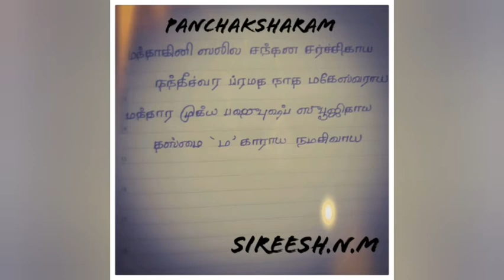SHIVA PANCHAKSHARI STOTRAM| PART-3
Namaskaram!

Welcome to Aadhyathmika Nidhi channel.Shiva Panchasksharam is a great work done by Adi Sanakaraya who is also known as an incarnation of Lord shiva.Today I have shared Part 3 of Shiva Panchakshari Mantra.

STOTRAM

மந்தாகினீ ஸலிலசந்தன சர்ச்சிதாய நந்தீச்வர ப்ரமதநாத மஹேச்வராய மந்தாரமுக்ய பஹுபுஷ்ப ஸுபூஜிதாய தஸ்மை மகாராய நமசிவாய

Your suggestions are like gold dust.Kindly leave your suggestions in the comment section.
                                    Regards,
                               SIREESH.N.M